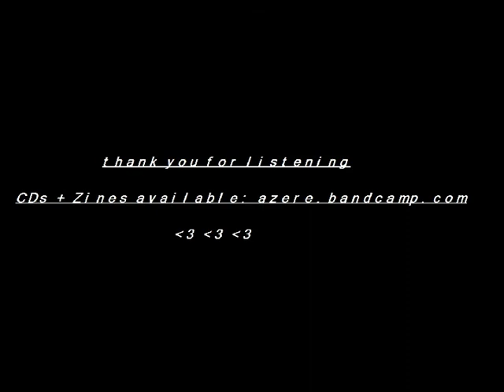time + place [Full Album]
time + place is the feeling of idle and contemplative bliss in new and old places.

I hope the music can calm and uplift you as putting it together did for me.

CDs and Zines available for purchase via azere.bandcamp.com

THANK YOU ENDLESSLY

incredible CD and Zine artwork by Frannie Wise
whose work you can find on Instagram - @franniedrawsthings

music, photography and design by Rowan Lees